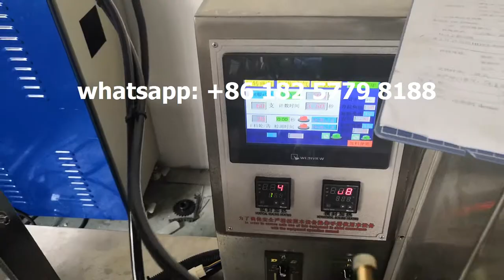7mm 200pcs paper straw automatic packaging machine with counting